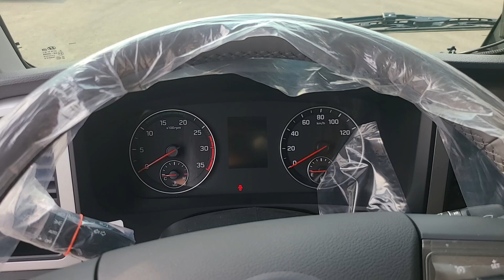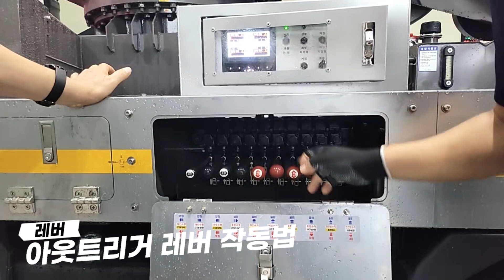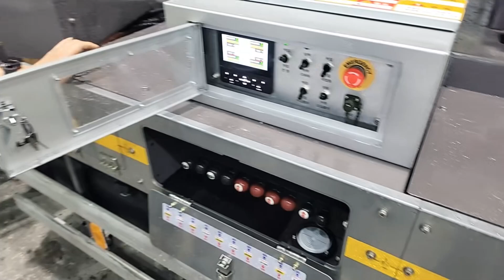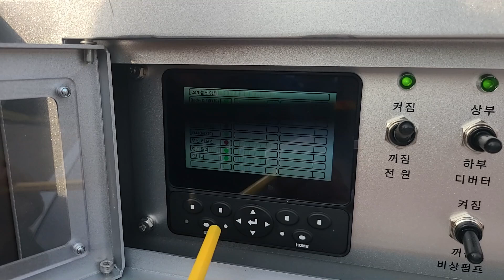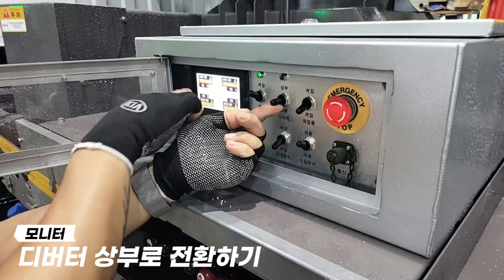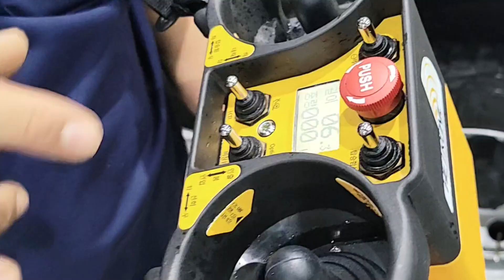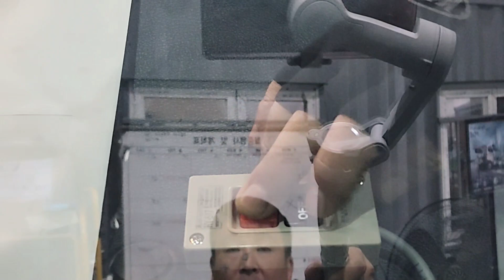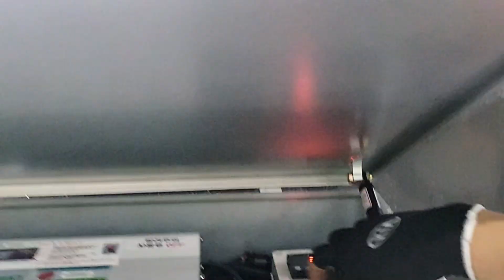지톤그룹 ATOMM320HA 사용매뉴얼 동영상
안녕하세요 지톤그룹입니다~!

많은 사랑을 받고있은 ATOM320HA 기종,
고객님들께서 보다 더 편리한 서비스를
제공해드리기 위해 사용 매뉴얼 영상을 제작하였습니다!

☆현대 마이티 10톤 풀에어 ATOM320HA
☆현대 마이티 10톤 풀에어 ATOM320HAL
☆기아 봉고3 1톤 ATOM200NL
☆기아 봉고3 1톤 ATOM200FL NEW!!

※구입문의※
장영수 전무이사
대표전화
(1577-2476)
※A/S문의※
●지톤청주공장